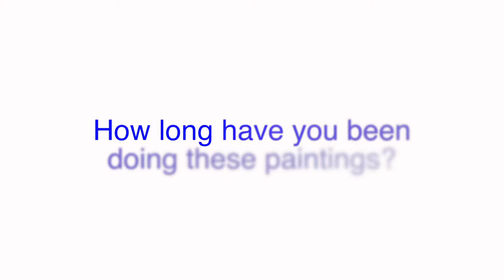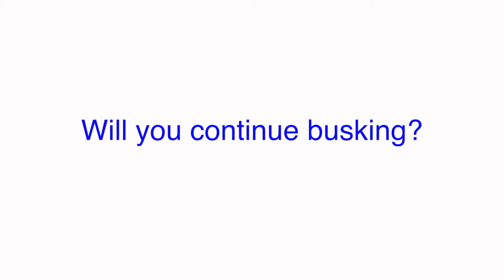An interview with a busker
A painting busker in Melbourne